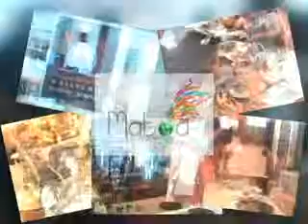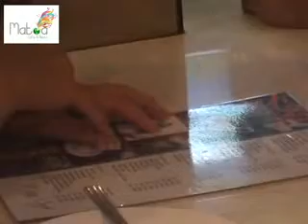Pesan Tempat Info Dan Order Matoa Cafe ( 031 ) 8433224 - 5 Hp 083830359666 ( Boediono )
MATOA Café JUGA MENERIMA PESANAN CATERING, NASI KOTAK, BIRTHDAY PARTY, ARISAN PARTY DLL.  ANDA BISA DATANG KE ALAMAT KAMI JL RAYA JEMURSARI 244 SURABAYA ATAU HUBUNGI KE ( 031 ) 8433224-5 ATAU 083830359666 ( BOEDIONO )